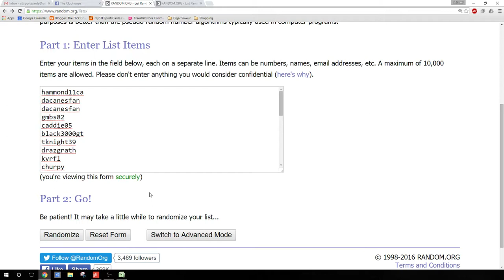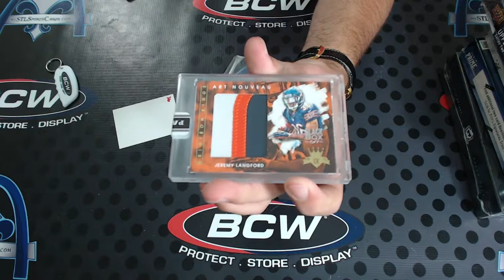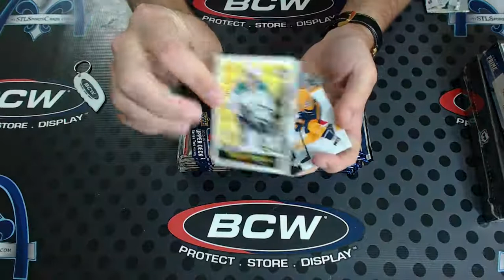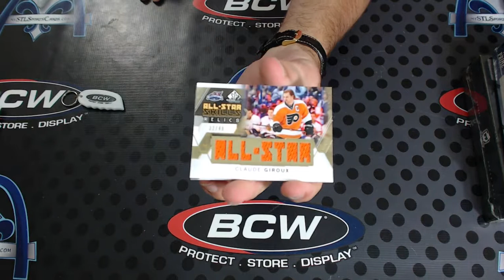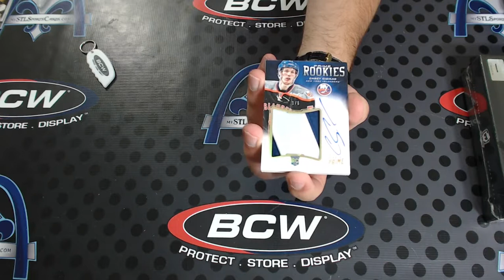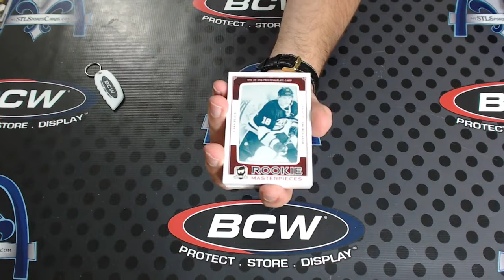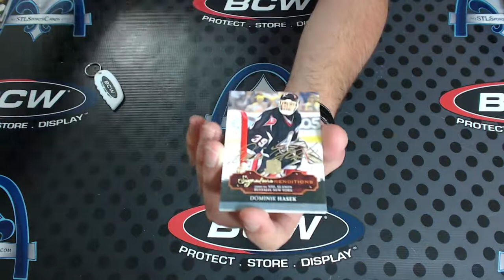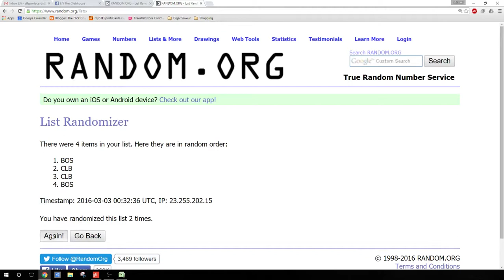The Cup, Prime, SP Game Used & Series 2 Hockey THANK YOU Break #1508